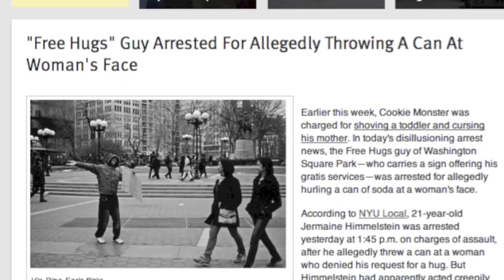Jeremy's a Star